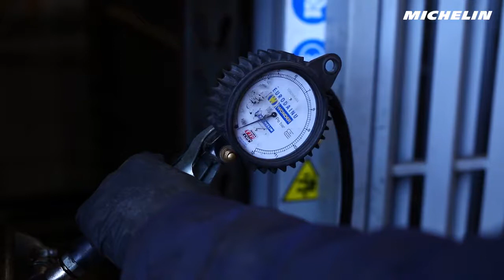PRÉSENTATION MÉTIER RESPONSABLE PNEUMATIQUE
Voici le témoignage d'Anthony BRÉTÉCHÉ, responsable pneumatique des Transports RICHARD, en partenariat avec Michelin.